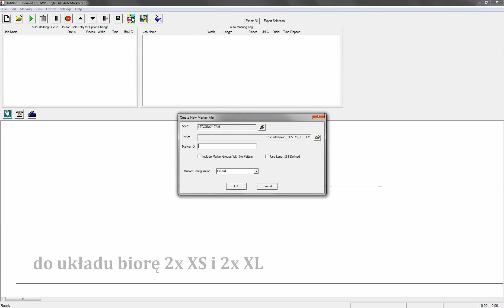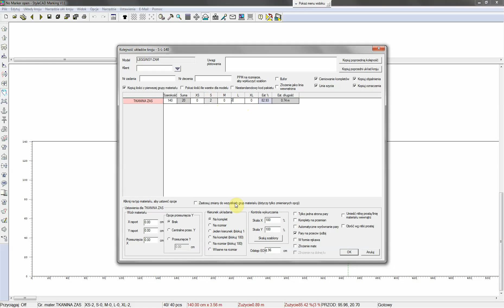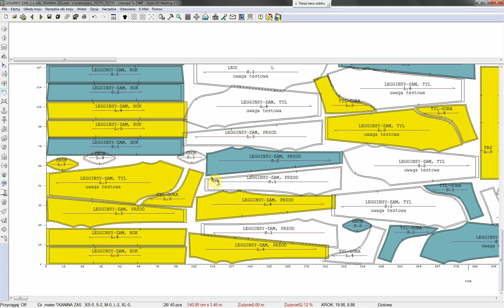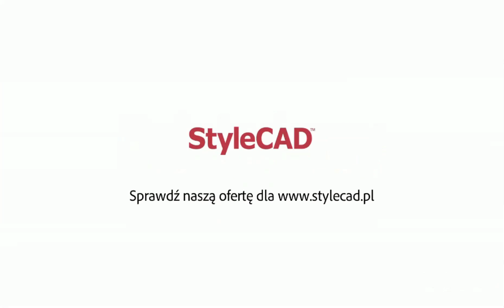StyleCAD - układ kroju podobny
Jeśli mamy ułożony jeden układ kroju, to możemy na jego podstawie ułożyć inny. Szablony w analogicznych rozmiarach zostaną odpowiednie podmienione. Ewentualne nakładające się szablony należy odpowiednio poprzesuwać.